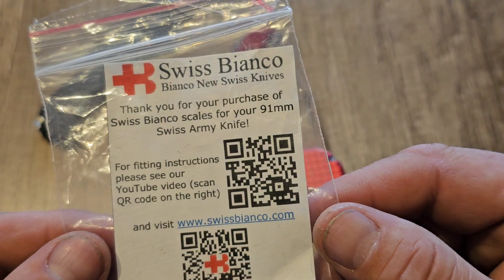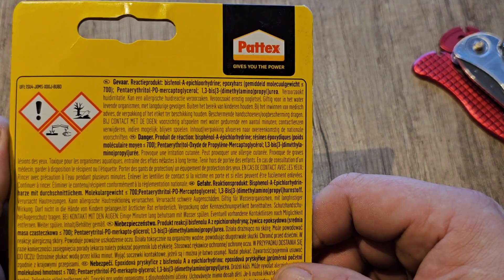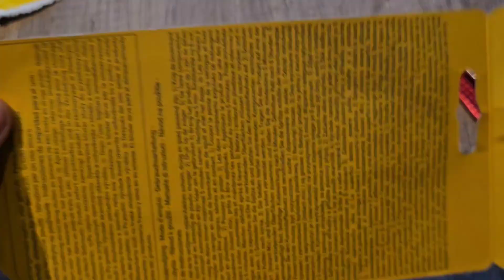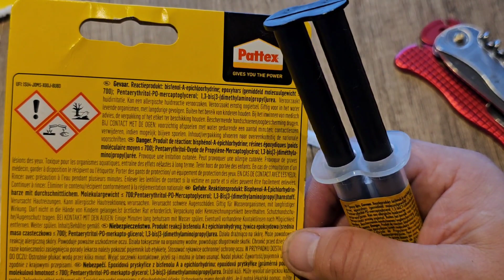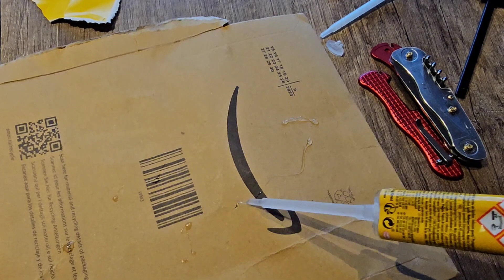VICTORINOX 111mm SWISSBIANCO ALOX SCALES Umbau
ZUM VICTORINOX PICKNICKER:

Ambulo Black Coating: (SOLD OUT)

FÄLLKNIVEN DC4 SCHLEIFSTEIN:

FÄLLKNIVEN DC3 SCHLEIFSTEIN:

 Amazon Wishlist ;-)

Mein Englischsprachiger Gearchannel "Teutonip0c Gearhead":9